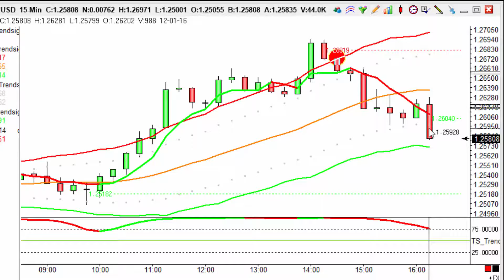Trade of the day - GBP/USD